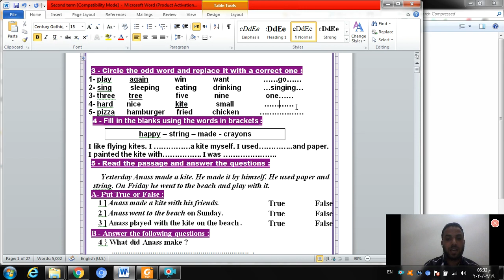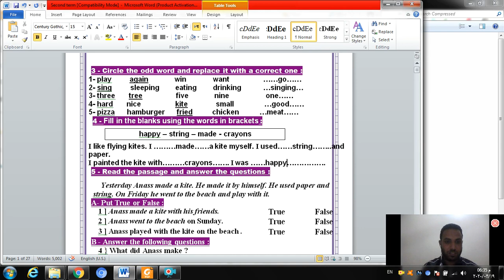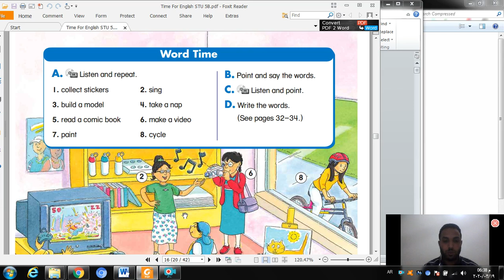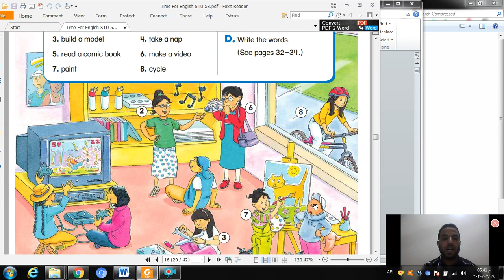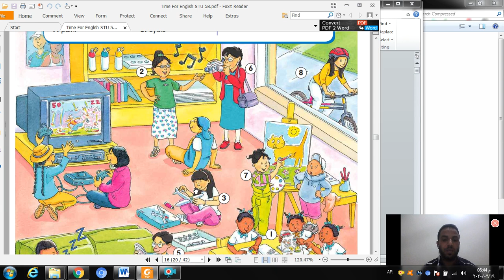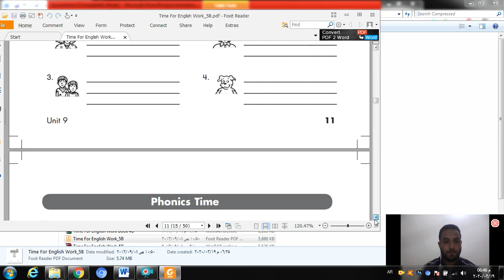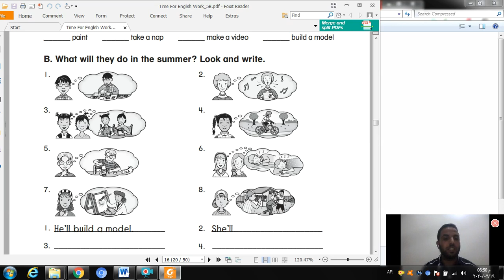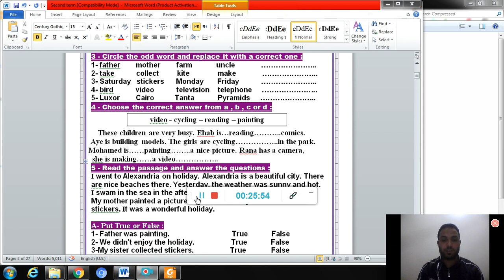primary five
Unit ten lesson 2